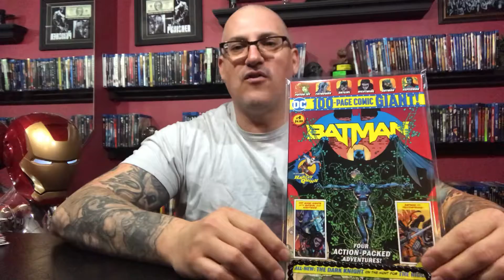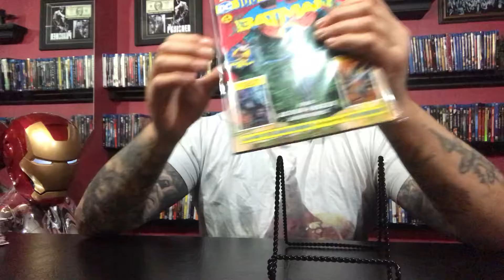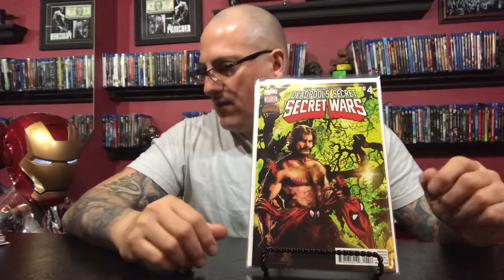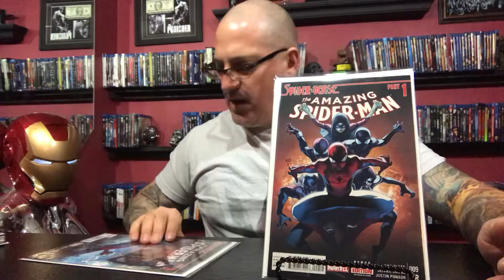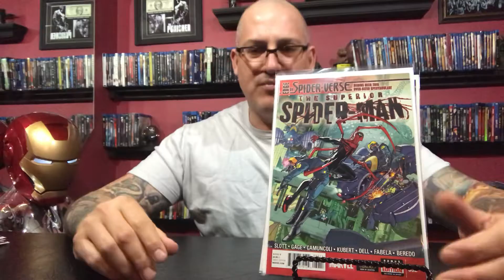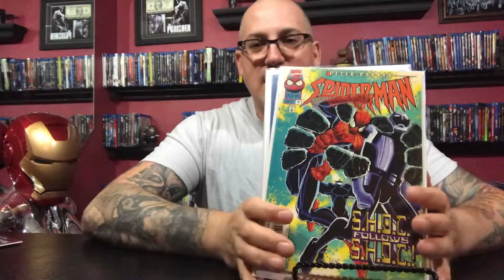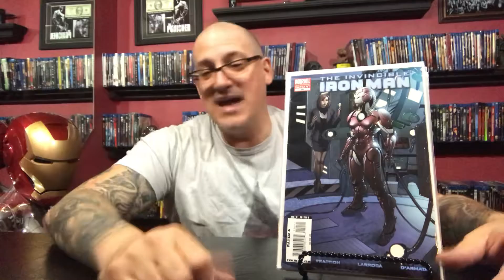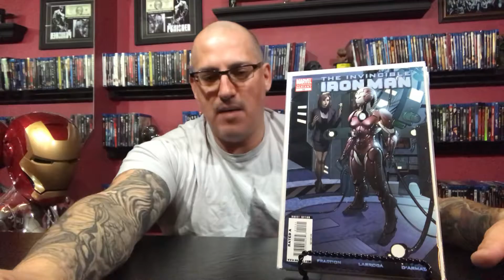Comics 012: MAJOR HOT book dollar bin find and Walmart exclusive Batman #4